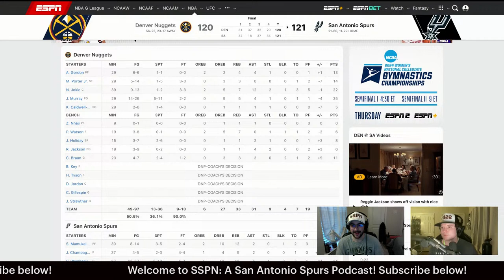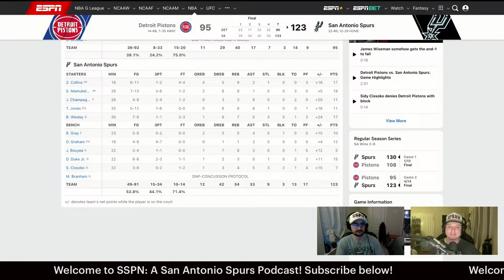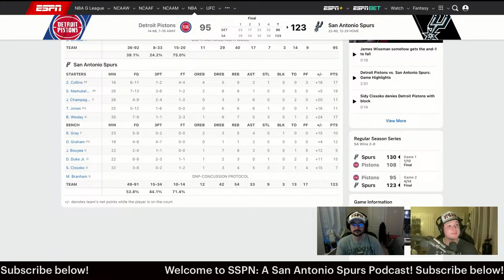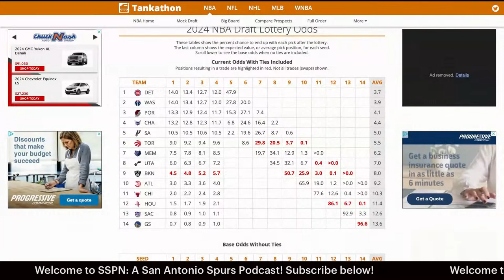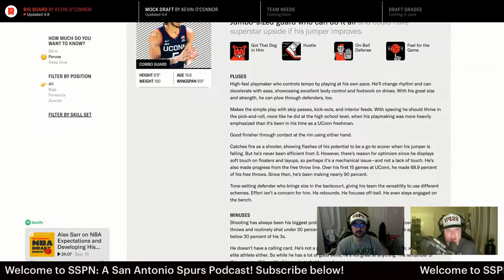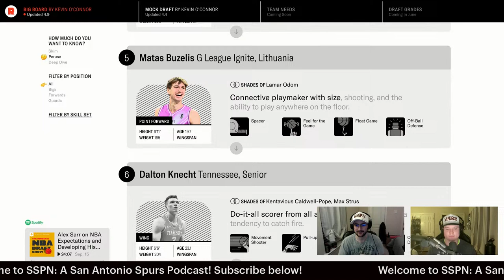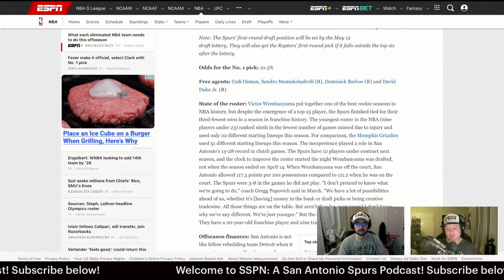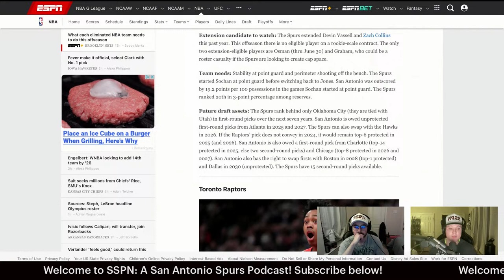Spurs Season Recap + Offseason Preview | SSPN Live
Ethan and Jude are back to recap the conclusion of the 2023-24 regular season and preview what's next for SA this offseason! 🏀🎙️